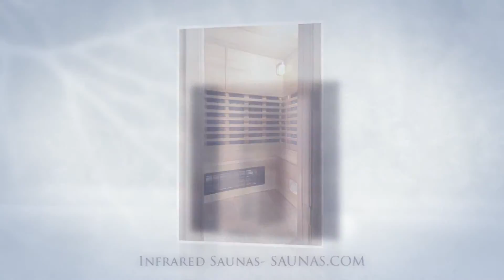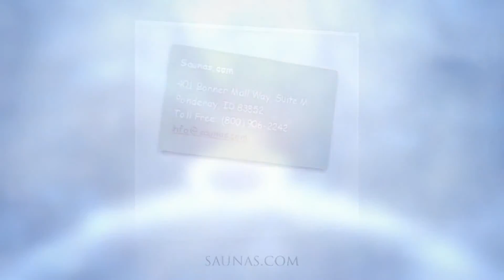Infrared Saunas Chicago IL 60629 | Call Now!